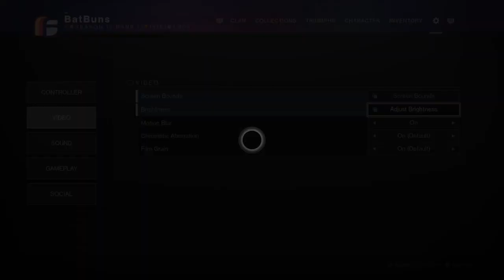Season of the haunted intro